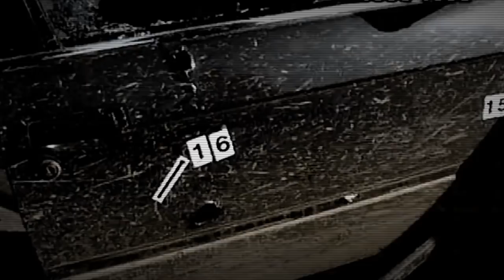Marko Djuric: The true story of Kosovo